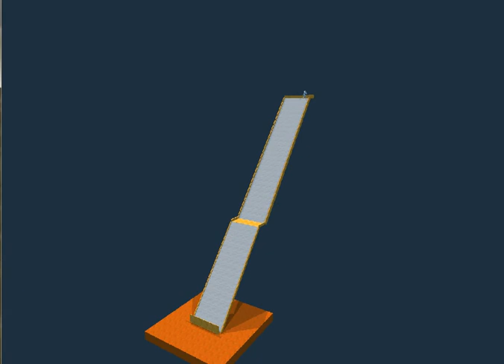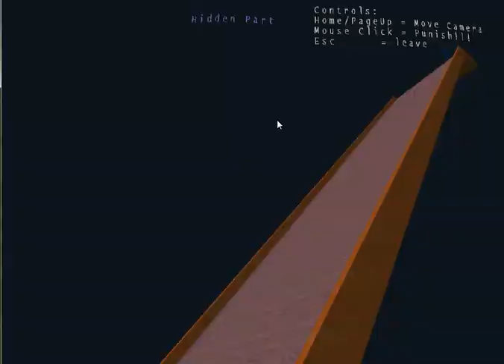sumotori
Mój pierwszy filmik na świecie